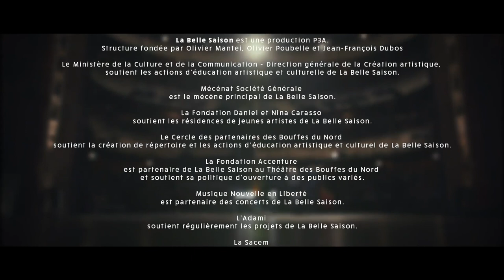Brahms Piano Quintet f-minor Op. 34 - Strada Quartet & Romain Descharmes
Strada Quartet - Brahms Piano Quintet f-minor Op. 34

0:00   Allegro non troppa
15:22   Andante, un poco adagio
23:38 Scherzo: Allegro
31:17 Finale: Poco Sostenuto—Allegro non troppo

Strada Quartet :
Pierre Fouchenneret, violin
Sarah Nemtanu, violin
Lise Berthaud, viola
François Salque, cello
& Romain Descharmes, piano

Realized by Guillaume L'Hôte & Marc Wieviorka
Produced by Florian Bonifay